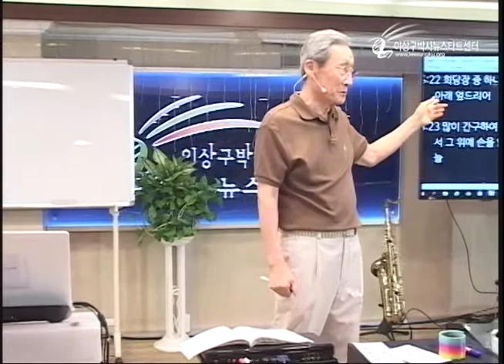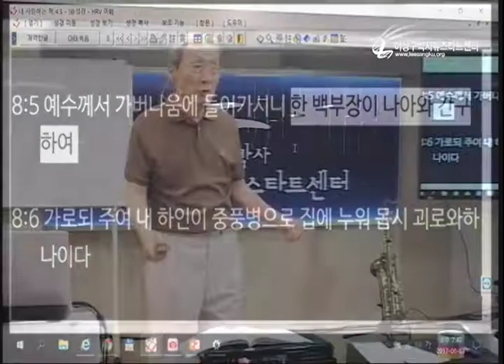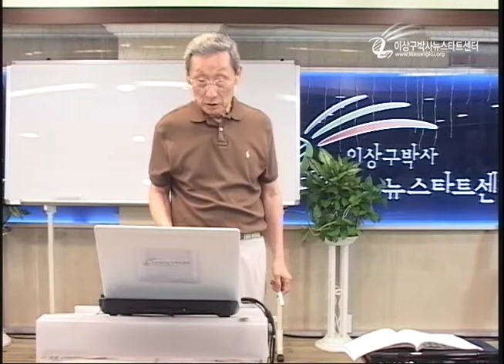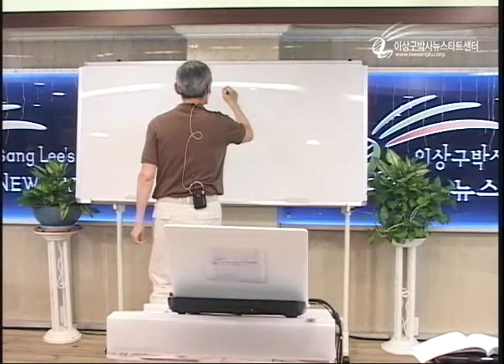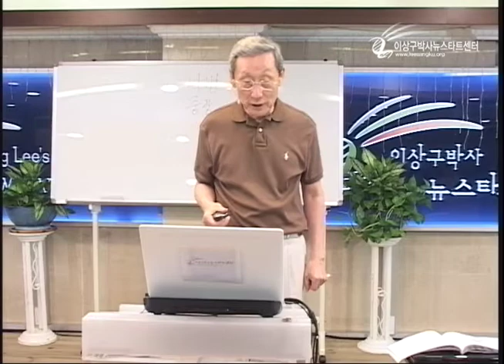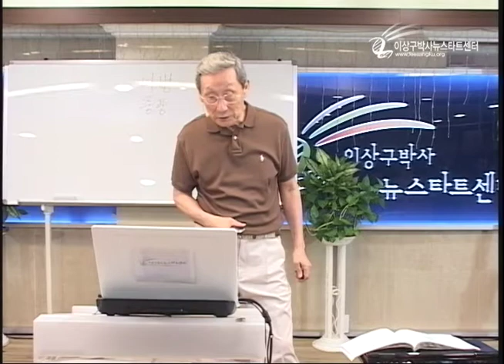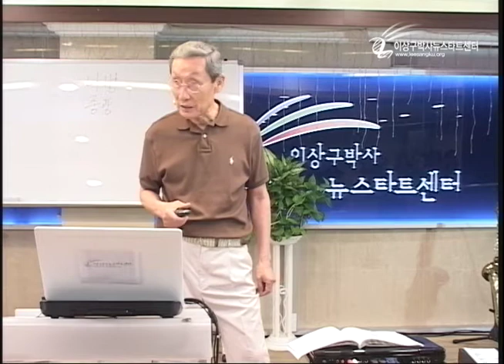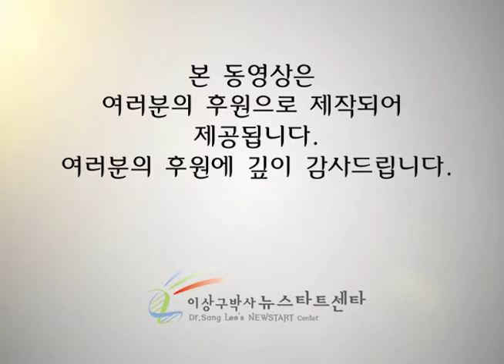H206-05 두려워 말고 믿기만 하라